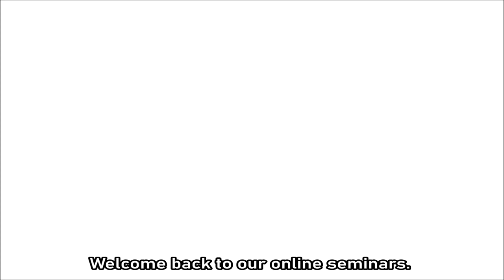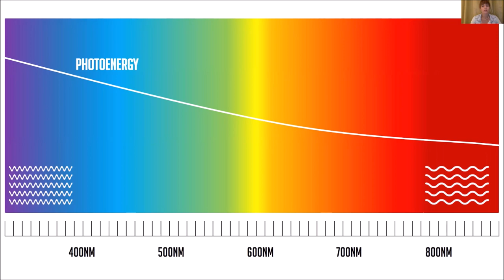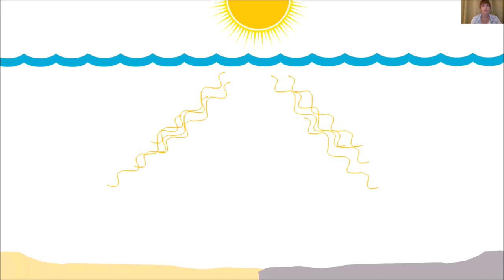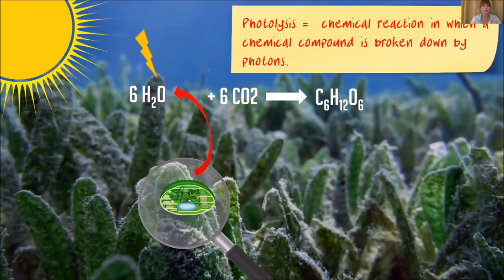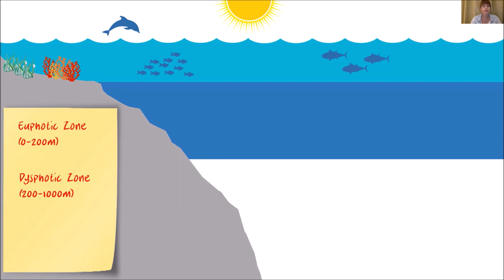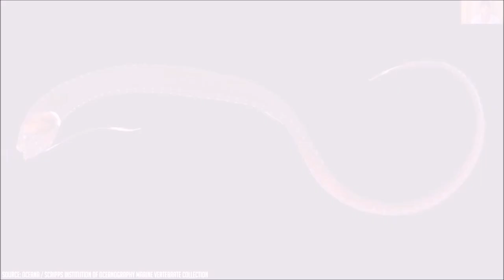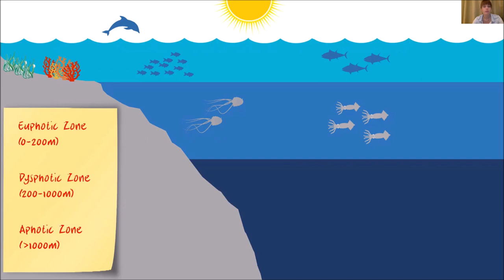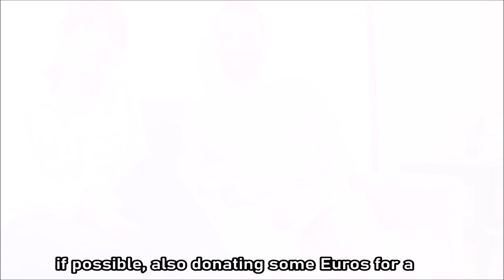(EN) - Light, under water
After asking "Why is the ocean blue" and our last AskTheExpert interview, in which Johannes told us more about structural colors in diatoms this video is about the influence of light in, and underwater.

And, please give us feedback, ask questions, or make suggestions for other topics in the comments below!